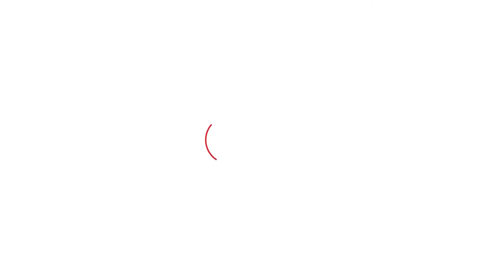Captain Amarinder ਭਗਵੰਤ ਨਾਲੋਂ ਚੰਗਾ ਸੀ...: ਕਿਸਾਨ ਆਗੂ ਪੰਧੇਰ | Punjab Tak